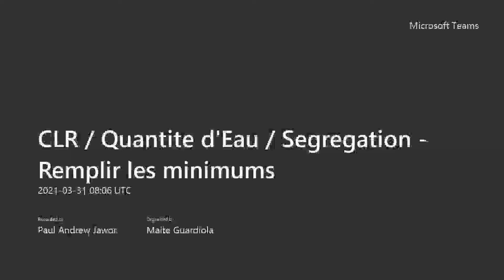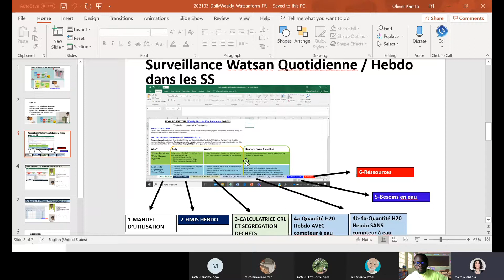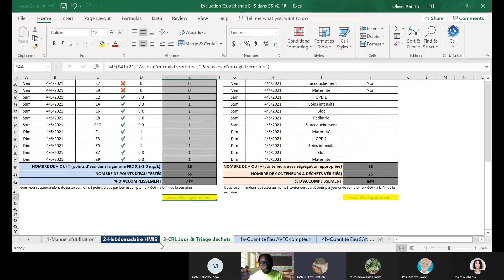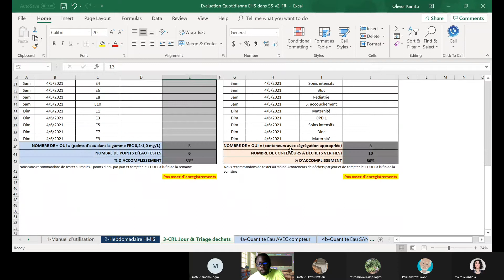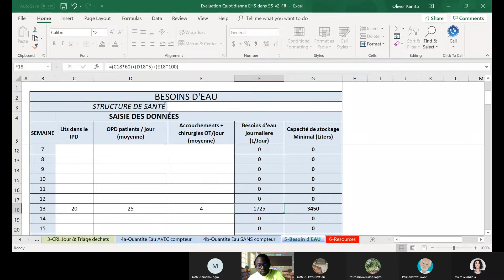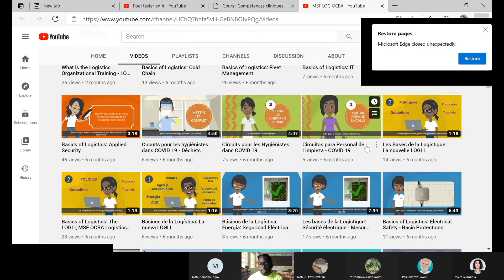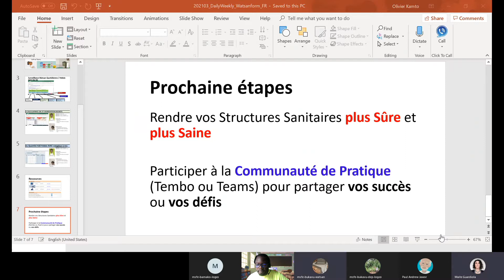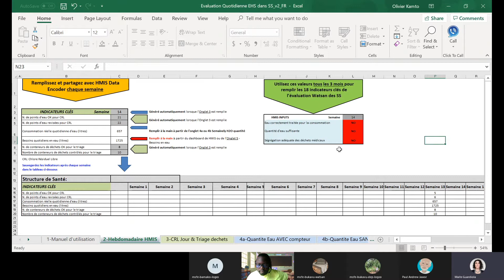CLR Quantite d'Eau Segregation Remplir les minimums 20210331 100627 Meeting Recording